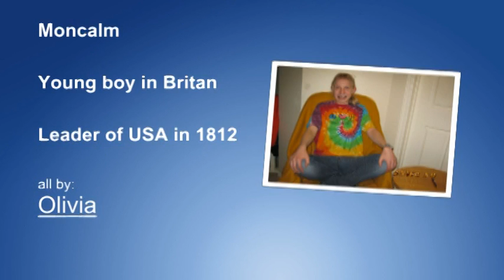The war of 1812 and Battle on the plains of abraham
sparkplugoes's shared video file. Social project